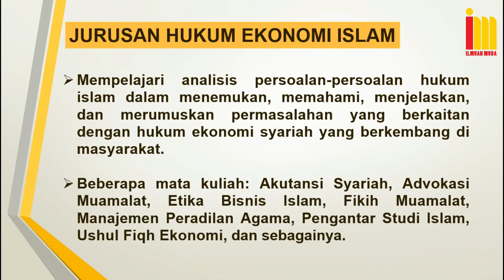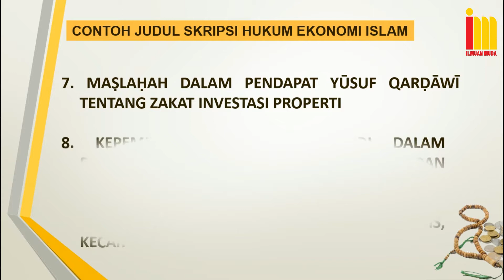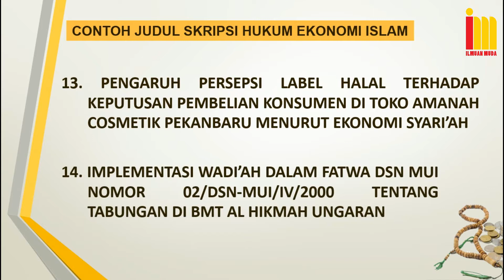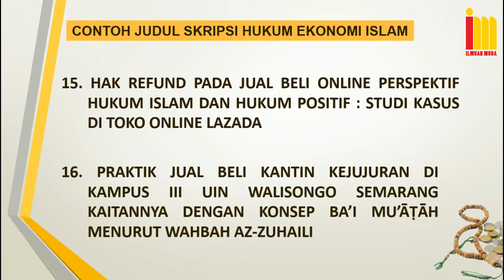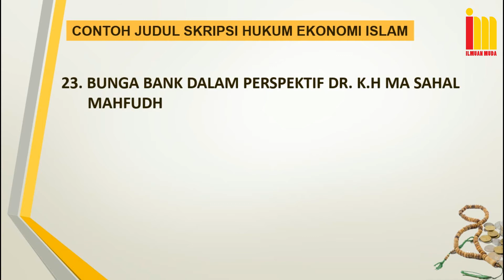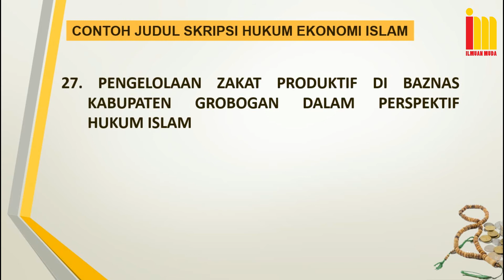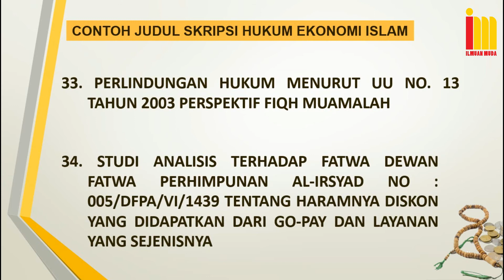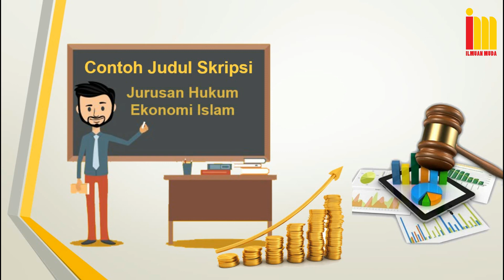Kumpulan Judul SKRIPSI Hukum Ekonomi Syariah (Muamalah) Terbaru & Terlengkap !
Daftar Contoh Judul Skripsi Hukum Ekonomi Syariah (Muamalah) berikut ini kami berbagi kepada para pembaca khususnya mahasiswa  yang sudah merencanakan untuk mengajukan judul skripsi di program studi  Hukum Ekonomi Syariah (Muamalah) di Fakultas Ekonomi. Dalam menentukan judul kerap memakan waktu berbulan-bulan sehingga penyelesaian kuliah akan semakin tertunda. Oleh karena itu, 40 contoh judul skripsi berikut ini dimaksudkan untuk dijadikan bahan pertimbangan dan menawarkan 40 contoh judul alternatif sehingga dapat menginspirasi serta memudahkan dalam membuat formulasi baru judul proposal skripsi yang akan diajukan. Adapun rincian contoh judul skripsi  Peternakan tersebut ada di dalam video di atas